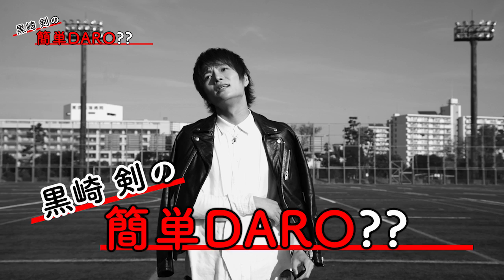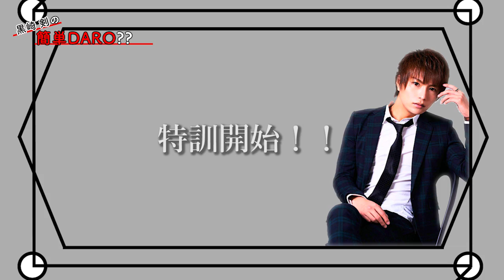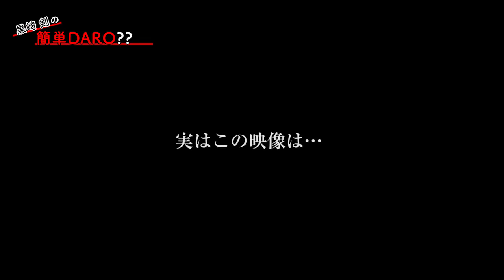黒崎剣の簡単DARO〜サッカー 前編〜 〔#5〕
■黒崎剣Twitter